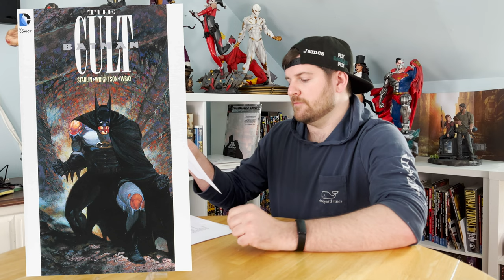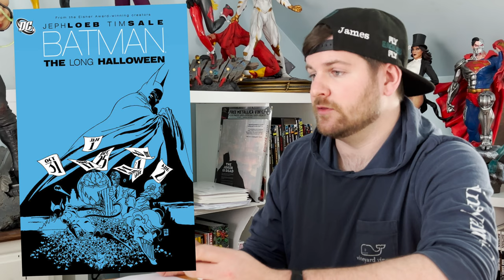The 100 Best Graphic Novels of All Time, Ranked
I've compiled, what I genuinely believe, to be the BEST of the best when it comes to our favorite medium: Graphic novels!